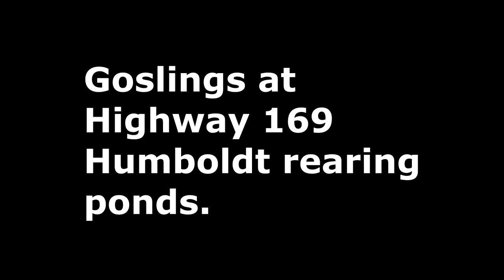Huge clutch of goslings feed along highway and cross Humboldt Iowa, 2015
Many geese steal the young of other geese and watch over them. Some share responsibilities to keep them out of danger. Seems like thye tempt fate crossing the road so often.